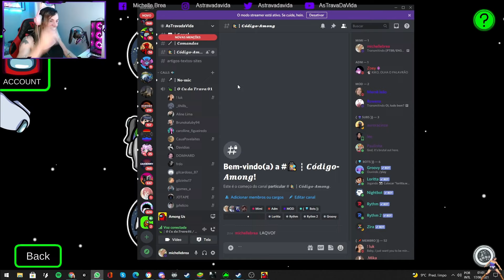Melhores Momentos da Twitch 1